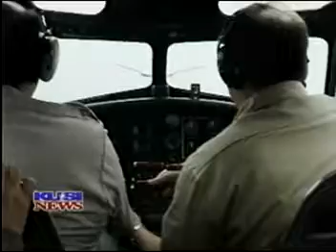B17 Flight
EAA had their B-17, 'Aluminum Overcast' out at Gillespie field, and I took a ride on her!  What a thrill, and quite a smooth ride! Here's the story from local TV; the newsguy bungled my first name, but it's still pretty cool!